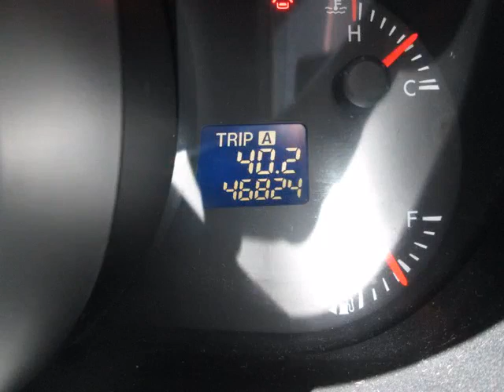Pacific Mazda - 2011 Mazda CX-7 GX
Pacific Mazda - 2011 Mazda CX-7 GX 7239A